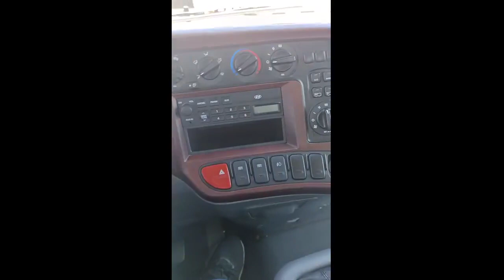Dallah Driving School hafla Coaster Training In Dallah Driving School Jeddah KSA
Saudi driving license medim .